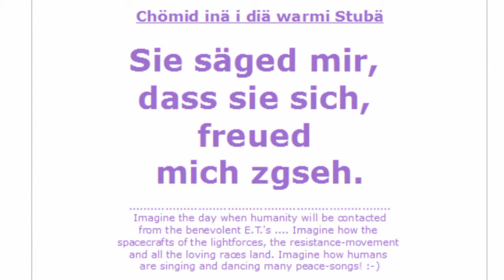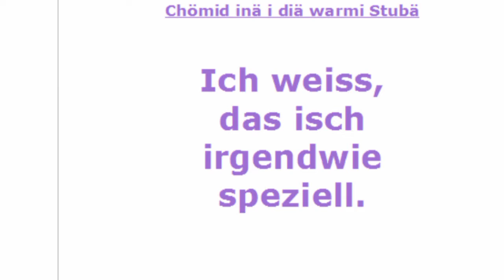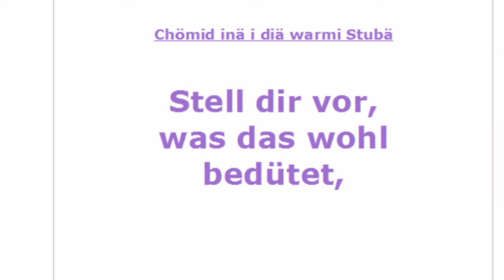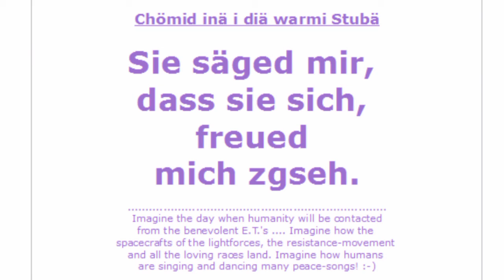71: Chömid inä i diä warmi Stubä - Lied uf Schwiizerdütsch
Stell dir vor, was das wohl bedütet, wenn im Garte es Ufo lande tuet? :-)

Bsuech mich uf Instagram: RomeoDesign82